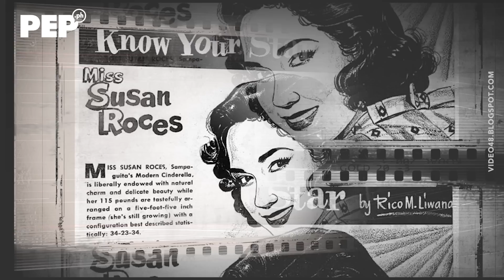Paalam, Queen Susan Roces (1941-2022) | PEP Hot Story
Namayapa na ang tinaguriang "Queen of Philippine Movies'" na si Susan Roces, nitong Biyernes ng Mayo 20, 2022.